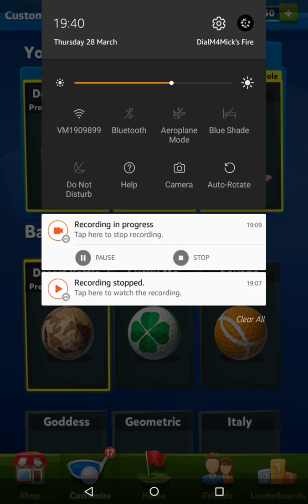GOLF BATTLE Best of 5 Game Challenge in CLASSIC MODE + Bonus Rounds Ep5 DialM4Mick w/GamingSuggers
DialM4Mick takes on GamingSuggers in the 5th instalment of Golf Battle 5 Game Challenge in Classic Mode. The rules are that the position that they come in per round is added up for the 5 games and the one who has the least points wins. Bonus rounds are played in this episode.
Pine Forest, Rocky Mountains,  Snowy Valley & Mayan Jungle  Courses are played.